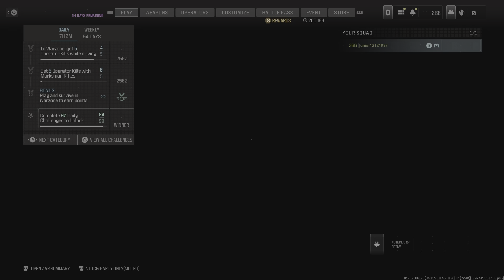Call of Duty_20240208215706